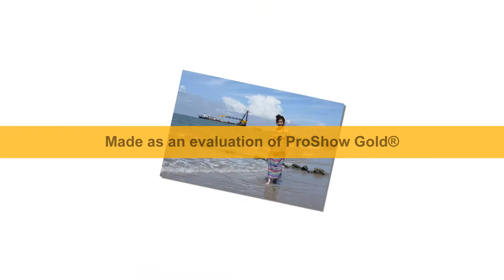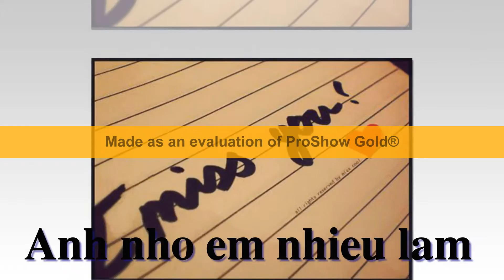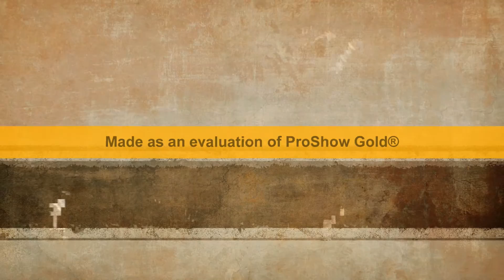Minh Giang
Memory